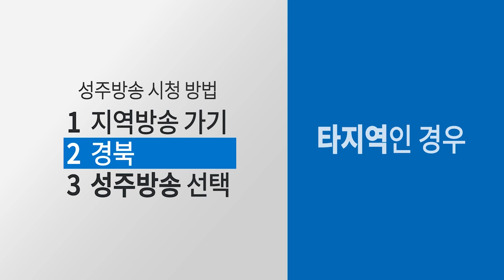'2018 별고을 교육 축제 한마당' 개최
지난 18일 성주문화예술회관에서 성주지역 초·중·고등학생, 교원, 학부모 등 800여 명이 참석한 가운데 '2018 별고을 교육 축제 한마당'을 개최했습니다.

▷ 성주방송 시청방법
1. KT 올레TV 가입자 시청가능
2. TV리모콘 ⑦⑧⑨를 누른다 (789 성주방송)
* 가입승인요청 화면이 뜬다면 (비밀번호: 0000)을 입력 후 확인을 누르시면 다음날 정회원으로 등록돼 시청가능